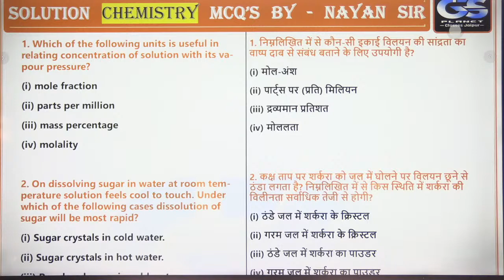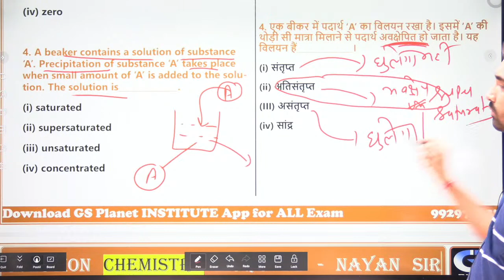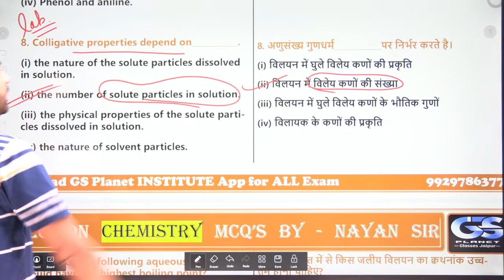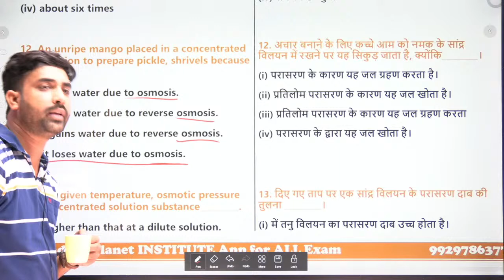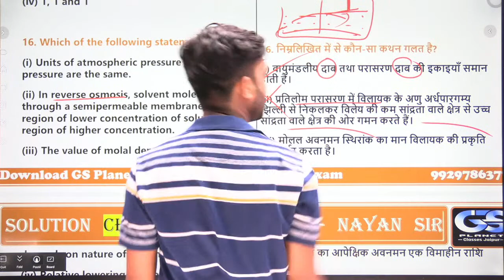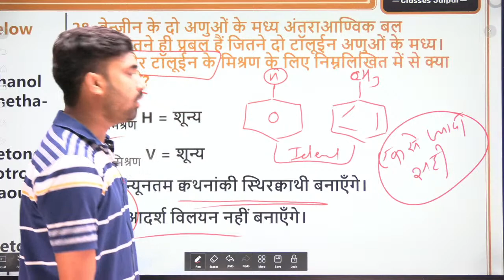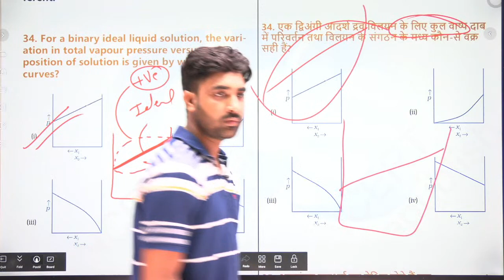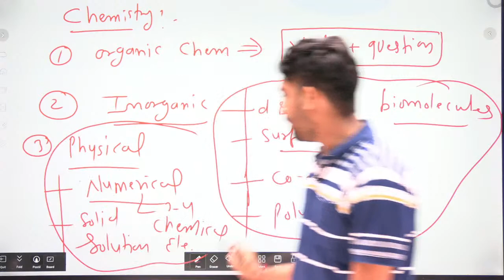ruhs bsc nursing entrance exam 2022 || bsc nursing online classes || gs planet classes jaipur !!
BSC NURSING  👇
Registration start हो गया
कोर्स स्टार्ट हो गया जो क्लास हो चुकी हैं उन्हें ap देख सकते हो exam तक कोई dikat नहीं 😊✌️{18 MONTHS VALIDITY}
only-799 ₹  ..
Chemistry { nyan sir }
👉 HANDWRITTEN NOTES
👉 COMPLETE PDF
 jai hind 🎉🎉
Bsc nursing special  telegram channel 👇👇

bsc nursing के सरकारी कॉलेज कौन कौन से हैं
ruhs bsc Nursing first year ke form
ruhs nursing form 2022 date
ruhs BSC nursing news today
bsc nursing admission form new update
aiims se bsc nursing process 2022-23
Rajasthan se bsc nursing me admission process
how admission in bsc nursing from RUHS jaipur